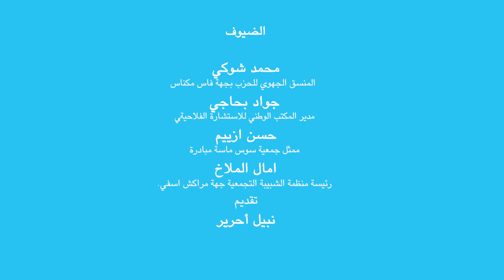الحلقة الثامنة والعشرين من برنامج لكم الكلمة حول موضوع "برنامج الأحرار : كفاش كنشوفو قطاع التشغيل ؟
تتابعون مباشرة الحلقة الثامنة والعشرين من برنامج لكم الكلمة
 حول موضوع "برنامج الأحرار'': كفاش كنشوفو قطاع التشغيل؟"